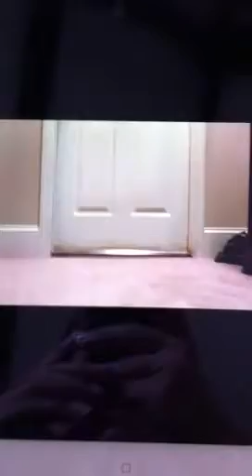bernese moutain dog 2012